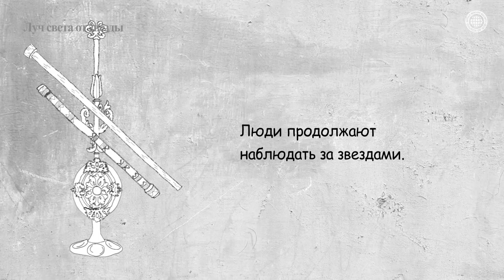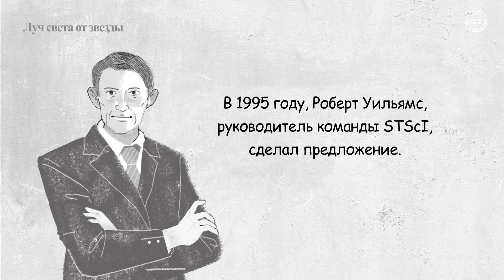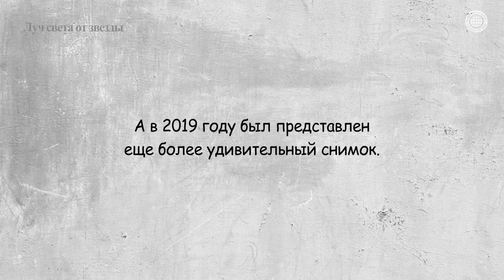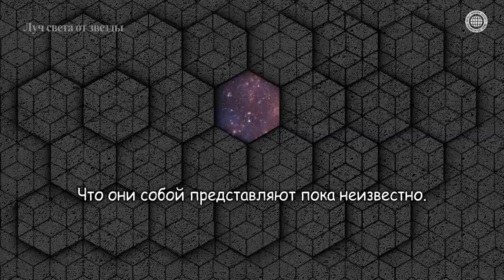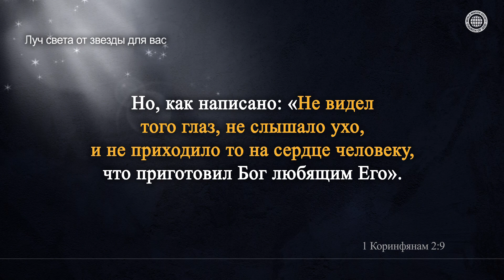✒Луч света от звезды, Когда вам кажется, Церковь Бога Общество Всемирной Миссии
«В момент одиночества» - это луч света от звезды, созданный Церковью Бога в рамках ее культурной миссии.
Согласно складывающейся ситуации пандемии COVID-19, многие испытывают чувство изоляции и уныния, так называемую «ковид-депрессию».
Когда человек чувствует одиночество и ему кажется, что он всеми брошен, необходимо помнить одну вещь. Вам кажется, что вы переживаете испытание в одиночку, но, оглянувшись назад, вы увидите, что есть те, кто молча поддерживают вас.
Мы хотим поддержать и утешить тех, кто где-то в одиночестве переносит сегодняшнюю не легкую повседневную жизнь.

Что такое «Звезды в пустыне»?
Это виртуальный контент, созданный Церковью Бога в рамках ее культурной миссии
для того, чтобы утешить людей, уставших от пандемии COVID-19, и способствовать приумножению любви в семье.
Загружены трогательные музыкальные эссе, основанные на рассказах из повседневной жизни.